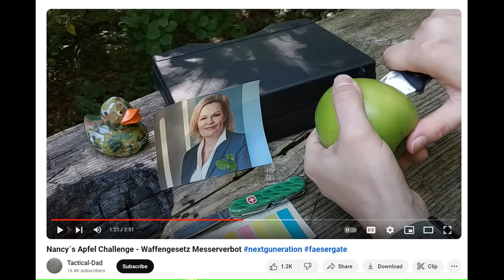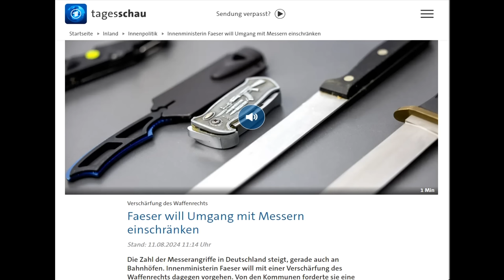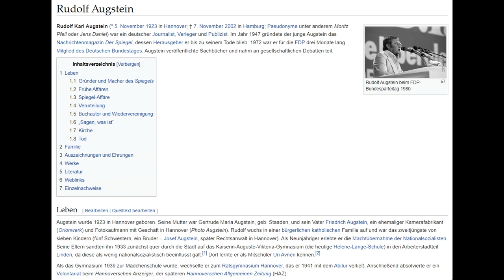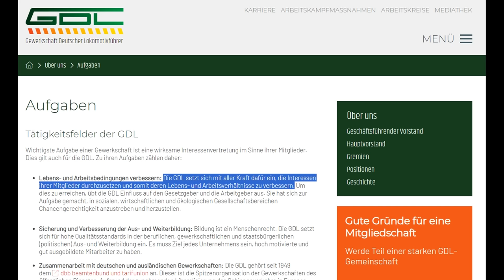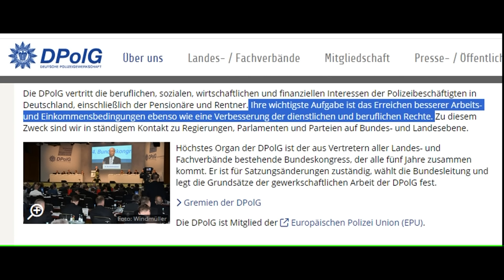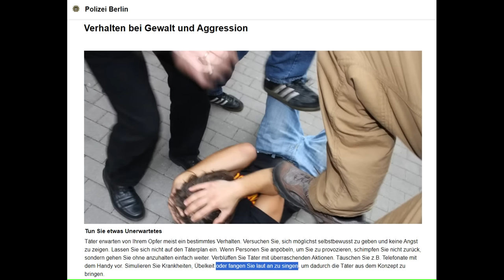Nancy Faesers Apfelverbot! Gesang statt Waffen.